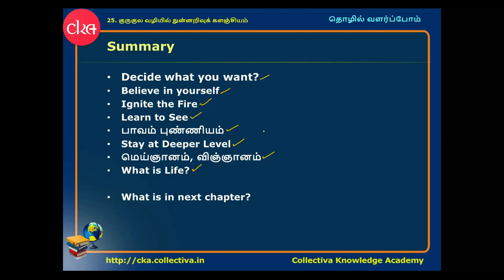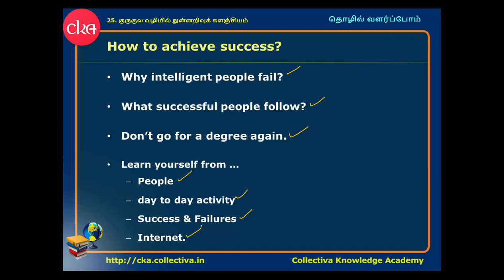#10 Summary || தொழில் வளர்ப்போம்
Summary  ||  தொழில் வளர்ப்போம்

Summary:
- Decide what you what?
- Believe in yourself
- Ignite the fire
- Learn to see
- பாவம், புண்ணியம்
- Stay at Deeper Level
- மெய்ஞானம், விஞ்ஞானம்